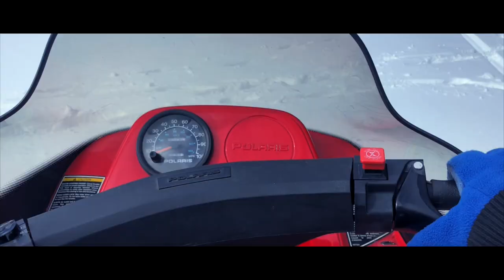SNOWMOBILING ON A FROZEN LAKE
A short video from when I went home to the Adirondacks for spring break.